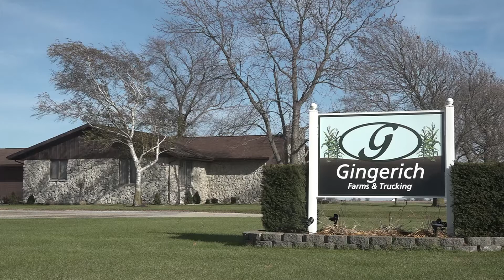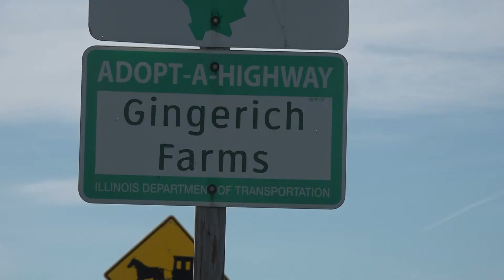Meet Gingerich Farms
Meet Gingerich Farms, an example of today's high-tech agriculture, a heritage that goes back fifty years.